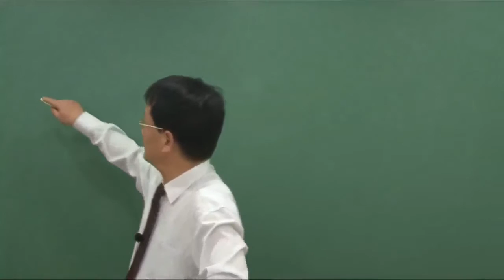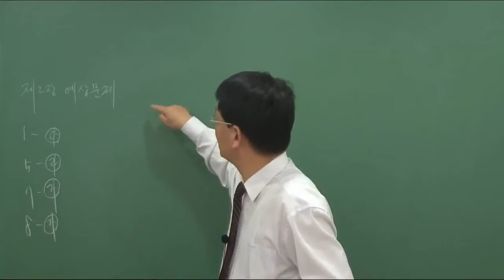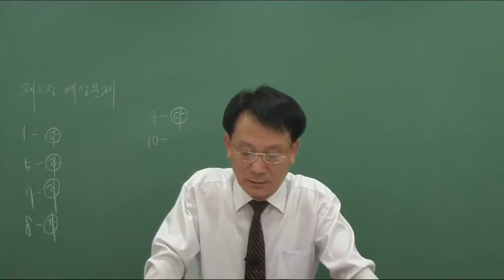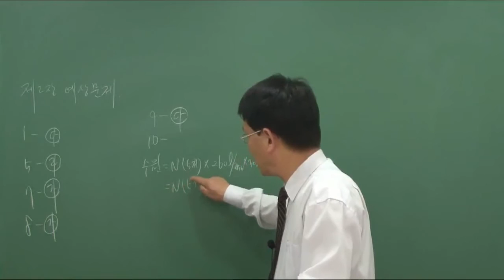위험물기능장 필기 기출문제풀이 이덕수 kisa제공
위험물기능장, 필기, 일반화학, 유체역학, 위험물의성질 및 취급, 기술기준, 안전관리법령, 공업경영

이덕수 강사님
위험물기능장